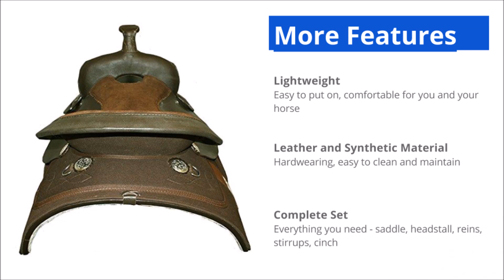Tahoe Ease Ride Pleasure Trail Western Saddle Review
The Tahoe Easy Ride Western Pleasure Trail Saddle set is a great budget buy.

This Pleasure Trail Western saddle set comprises of:
* Synthetic and Leather Mix Saddle
* Matching Headstall
* Coordinating Breast Collar and Reins
* Padded Stirrups
* Saddle Pad

The pleasure trail western saddle and tack set by Tahoe is the perfect budget Western saddle set ideal for every-day riding.

Customers buy this saddle because it is a great affordable saddle set, lightweight, hard wearing and good looks.  The set contains everything you need to start riding and often purchased as a gift.

See the Tahoe Western Saddle set on Amazon

For more Western saddle reviews and horse tips visit the Western Saddles Blog